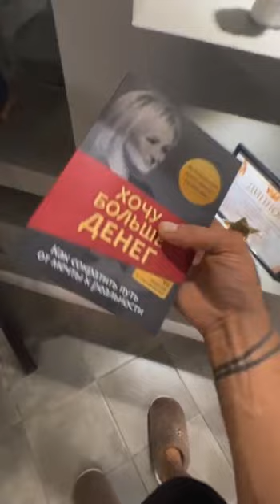Егор Холявин в прямом эфире 19.12.2023. Собирается в больницу.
Егор Холявин (запрещенная организация в РФ)